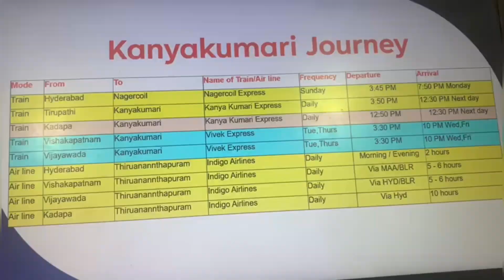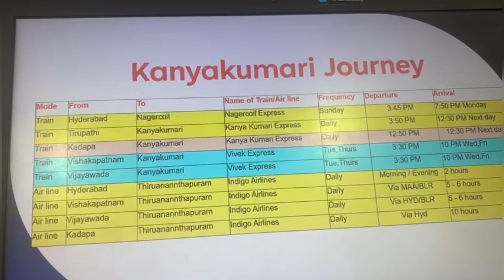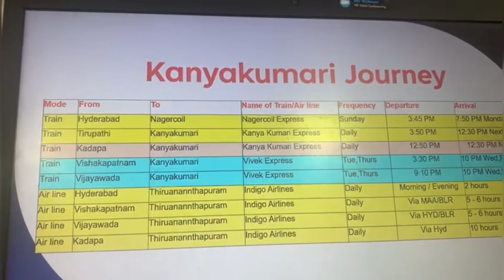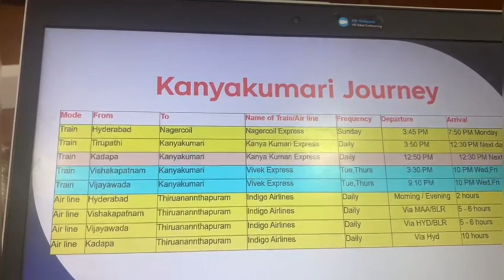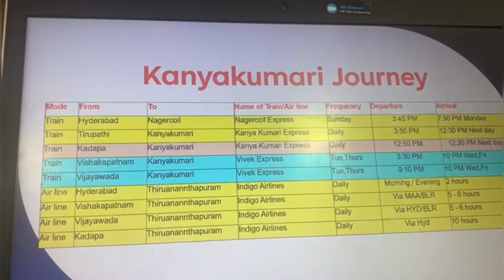భారత దేశంలో మొదటి స్థానంలో ముప్పాంది ల్ వాయు విద్యుత్ కేంద్రము || India'Largest Wind Energy Farm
lndia's largest wind energy farm: Muppandal vlog trip holiday nature wind turbans #